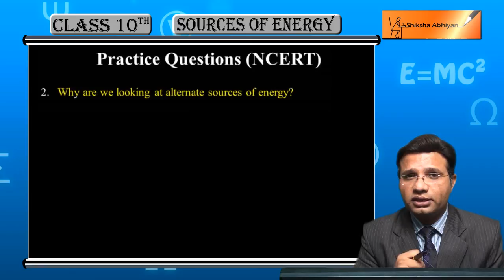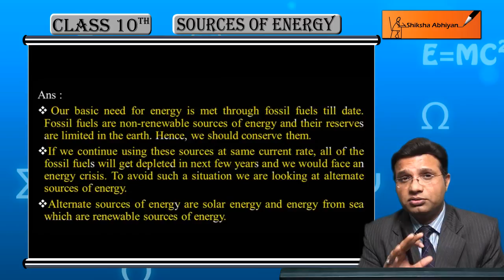CBSE Class 10 Physics- Sources of Energy Practise Question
Get complete syllabus for CBSE class 9th-12th for Science, Maths and Accounts including all chapters (with all the topics), all NCERT questions (solved), Last years papers (solved) and much more on our website.
to get the new way of learning.